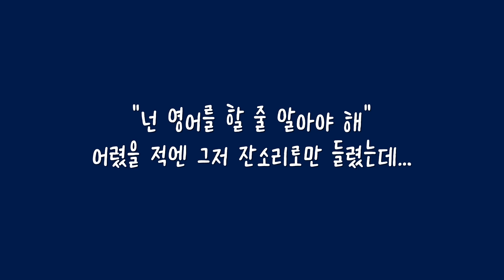🤟일단 무작정 시작한 영어🤟 과연 그 실력은❓ | 야나두 | 영어회화 | Before&After l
일단 무작정 시작한 영어💃
과연 그 실력은❓😗

✨시키는대로 따라만 했을 분인데✨
저도 이렇게 잘하게 될 줄 몰랐어요🤷‍♀😁👏